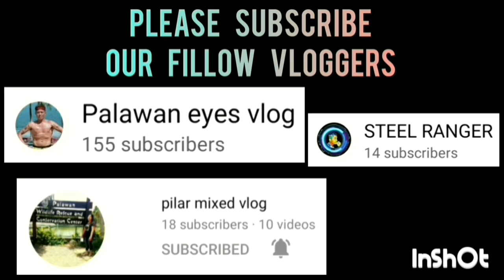AKEERA VS WESCOM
AKEERA VS AIR NAV'S.